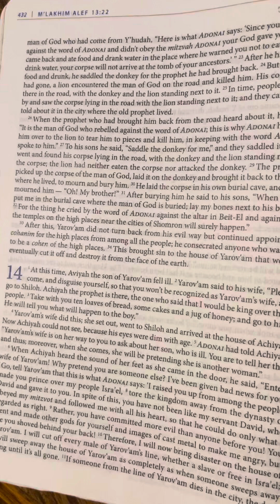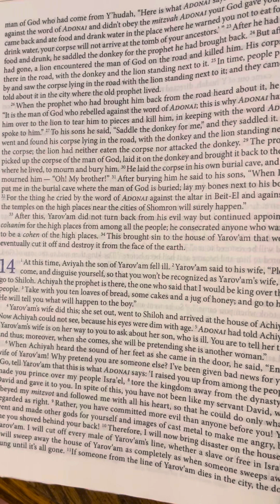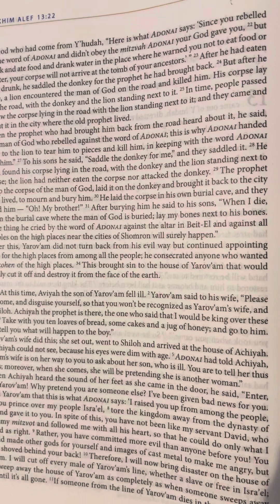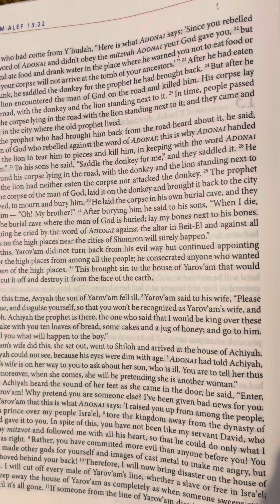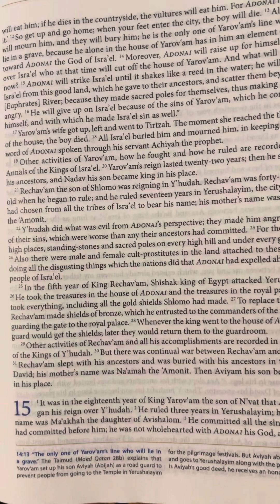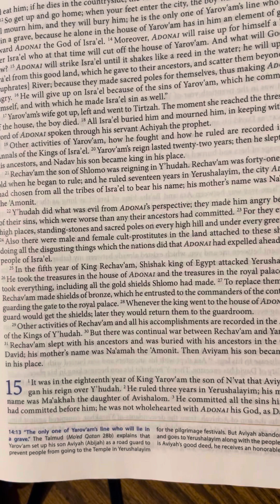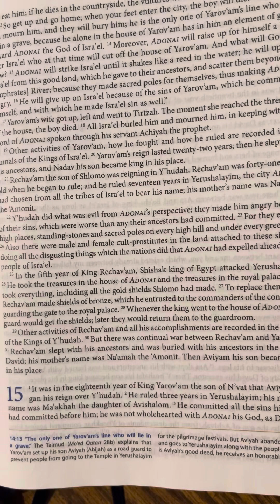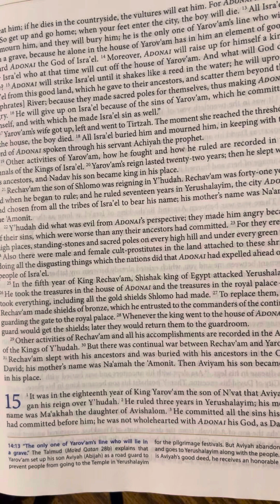1 Kings (M’lakhim Alef) 14 | Tanakh/Old Testament | Audio Bible | CJB | Complete Jewish Bible